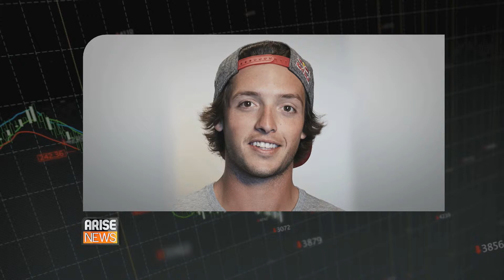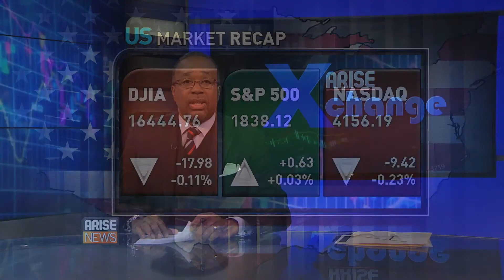Arise Xchange, Greg Bretz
Snowboarder extraordinaire Greg Bretz joins the show to discuss the upcoming Winter Olympics and the business of Snowboarding.